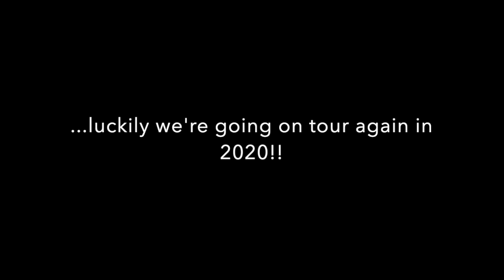Marcus&Martinus – Reacting to fan edits!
We know that a lot of you have wanted a reaction video! Here it is, let's do another one soon! Keep on editing guys :)

All our music videos with songs like:
Make You Believe In Love
Girls
Invited
Heartbeat
Moments (album)